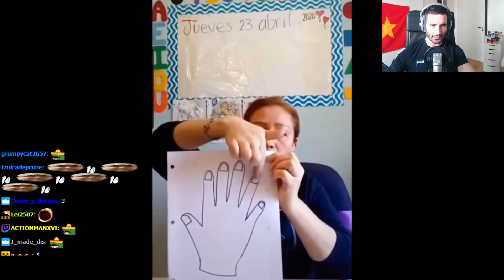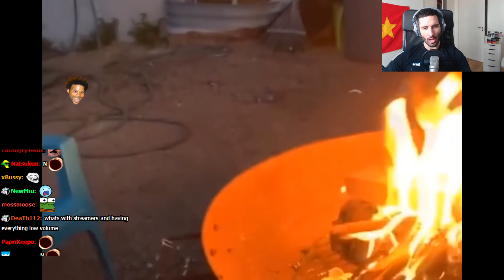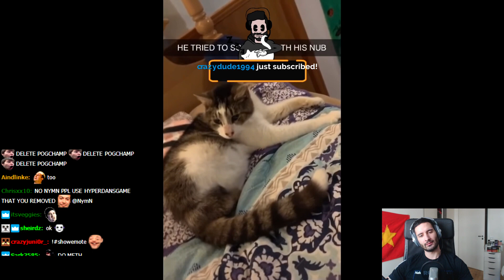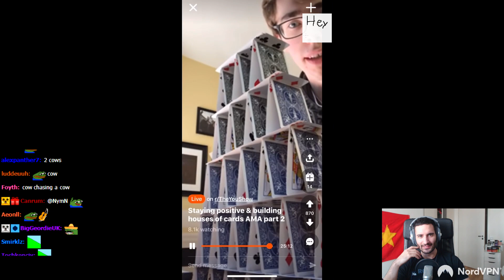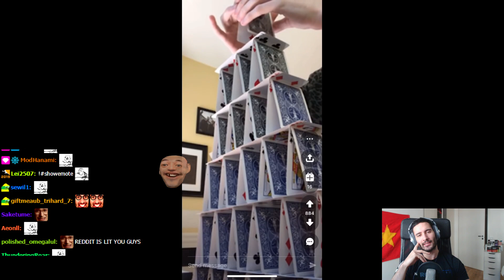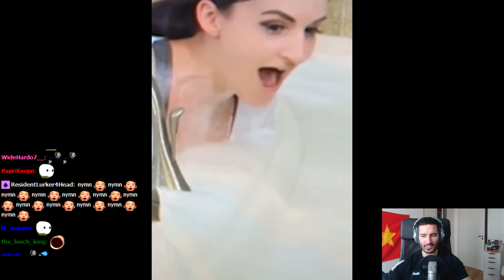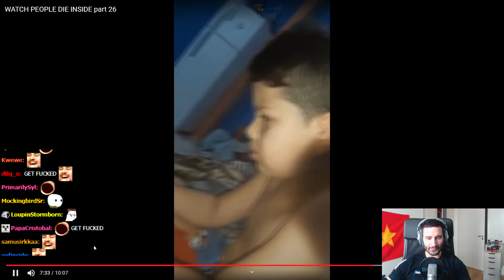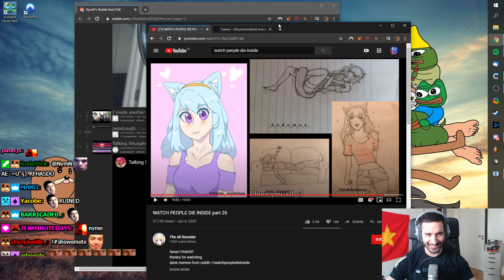NymN reacts to "WATCH PEOPLE DIE INSIDE part 26"